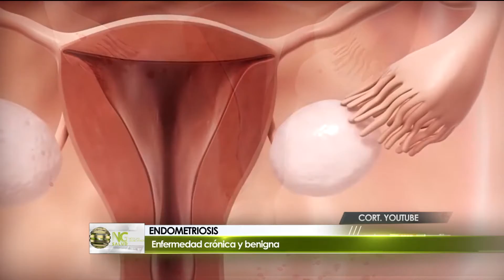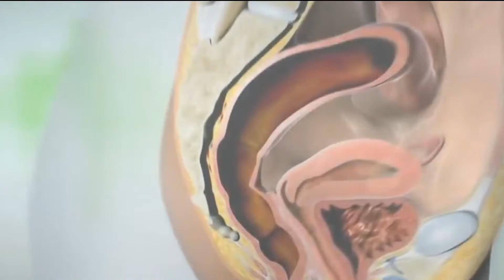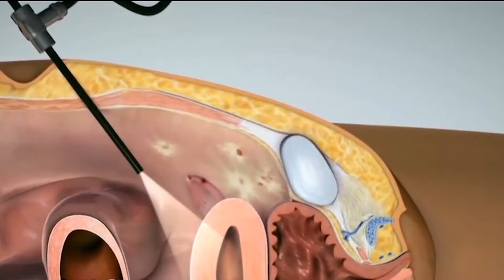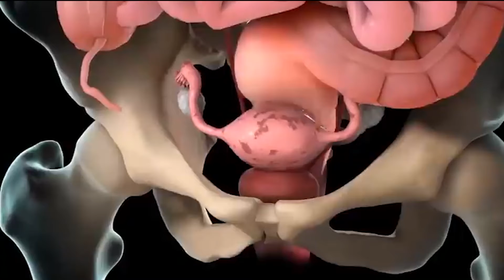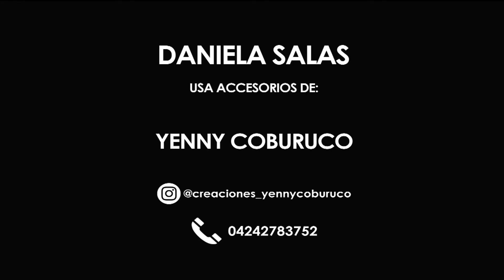Endometriosis Parte 1